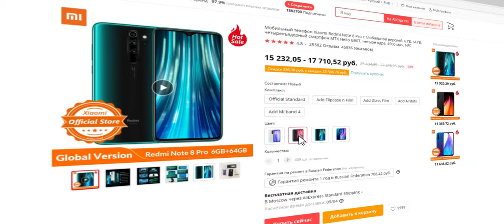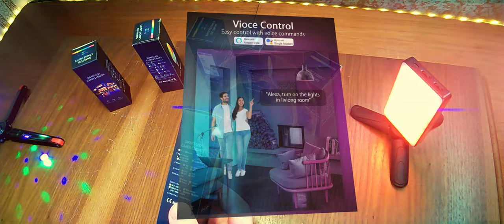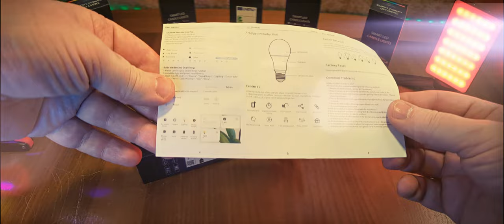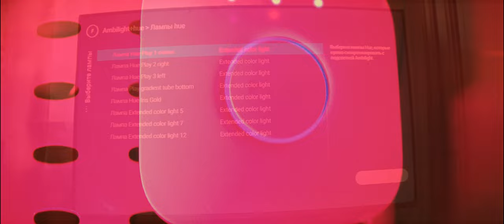Умная светодиодная лампа Arteco EWelink/Zigbee. Чё за HUE+Ambilight на МИНИМАЛКАХ!)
Умная светодиодная лампа Arteco EWelink / Zigbee E14.
Описание. Протокол: ewelink. Версия: Wi-Fi/Zigbee. Лампочка Zigbee требуется один шлюз zigbee. Поддержка ewelink/Tuya/smarthings/Echo Plus/Echo Show (2-й) и других стандартных шлюзов Zigbee 3,0.
Примечание: Если вы хотите подключить Голосовое управление yandex alice к ewelink лампочка zigbee, вам нужно вместо этого работать со шлюзом ewelink; Лампа Wi-Fi может напрямую связываться с yandex alice.
Характеристики. Цоколь: E14. Напряжение: AC 100-240V. Мощность: 5 Вт (RGB + белый + теплый белый).
А также различные умные продукты ZigBee, который оказался мостом и центром управления для умных домов и играет незаменимую роль для всех продуктов ZigBee одного типа и реализует всю интеллектуальную связь вашего дома.
Совместим с Alexa ,Google assistant, smarthings, iK и т. д.
Голосовое управление, групповое управление, яркость +-, режимы сцены, режим синхронизации музыки и т. д.

0:00 Введение. Чё, где и как.
1:23 Реклама
1:39 Распаковка и демонстрация
4:06 Подключение к телевизору с Ambilight
4:41 Демонстрация функционирования
5:24 Заключение